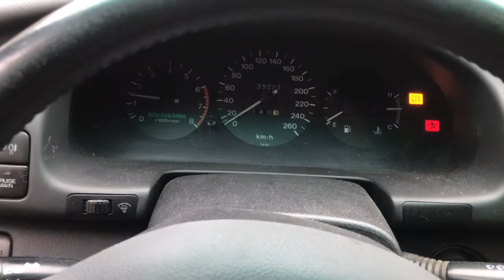Разборка Mazda - Xedos 9, 2.3 Инжектор (VIN: JMZTA12J501107438) V3936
Разобран Mazda - Xedos 9
Основные характеристики:
Год выпуска: 1994
Двигатель: KJ216754
Объём двигателя: 2.3
Тип двигателя: Бензин
Коробка передач: КПП автомат (АКПП)
Кузов: Седан
Смотри каталог запчастей Mazda - Xedos 9 на :
⏰ Режим работы колл-центра:
08:00 – 20:00 – ежедневно

Для наших покупателей:
- бесплатная доставка;